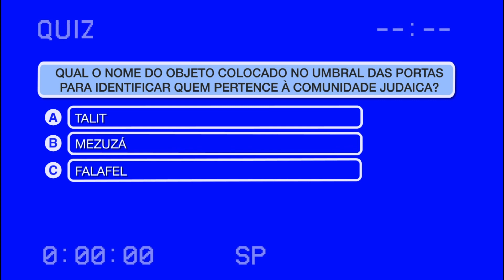Objeto Colocado no Umbral das Portas | 29/11/22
Neste episódio: qual o nome do objeto colocado no umbral das portas para identificar quem pertence à comunidade judaica?

Mosaico na TV:
Agora também ao vivo na página do Clube A Hebraica e na página da Fisesp no Facebook - Toda terça-feira, às 20h -